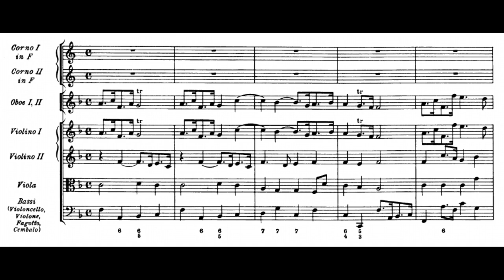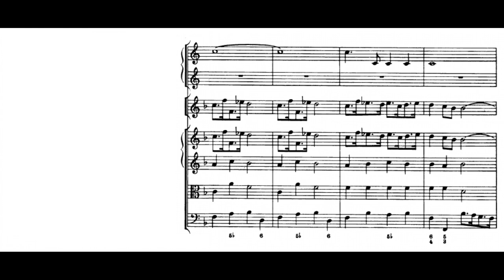Händel: Water Music - 5. Air - Harnoncourt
Händel: Water Music
5. Air

Nikolaus Harnoncourt